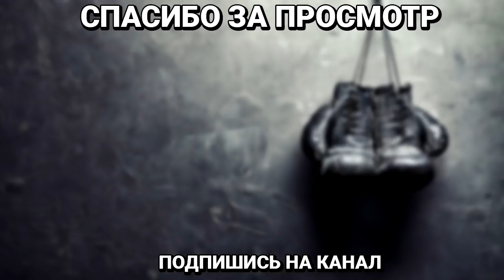Мурат Гассиев: Кто такой и чего опасаться Александру Усику (Финал WBSS)